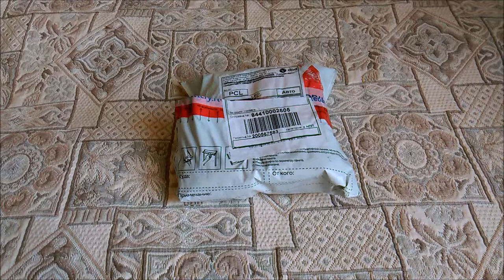Блок питания Cameron Sino для DSLR камер Nikon D3x00 и D5x00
Обзор и режим работы с камерой DSLR Nikon D3x00. Блок питания Cameron Sino для DSLR камер Nikon D3x00 и D5x00 - EH-5, EH-5B с разъемом питания EP-5A.
В онлайн магазине MobileBattery.ru есть оплата по факту доставки в Ваш город.